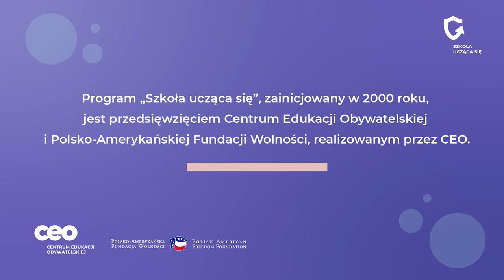Letnia Szkoła Dyrektorów 2022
Ponad 120 dyrektorek, dyrektorów, wicedyrektorek i wicedyrektorów wraz z zespołem koordynatorek, specjalistów, ekspertek, trenerów „Szkoły uczącej się” spotkało się w Falentach pod Warszawą, aby wzajemnie się inspirować i uczyć.
Dwa dni wykładów, warsztatów, kuluarowych rozmów i wieczornych spotkań integracyjnych pozwoliło nam, mimo wakacyjnej pory, zajmować się ważnymi dla polskiej szkoły obszarami:
- zaangażowaniem i motywowaniem nauczycieli do wspólnego działania na rzecz uczenia się uczniów i uczennic;
- włączaniem i budowaniem poczucia sprawczości u uczniów i uczennic poprzez inne spojrzenie na ocenę zachowania oraz procesy decyzyjne i udział w nich młodych ludzi.